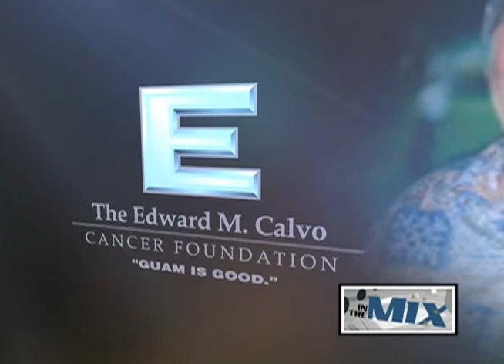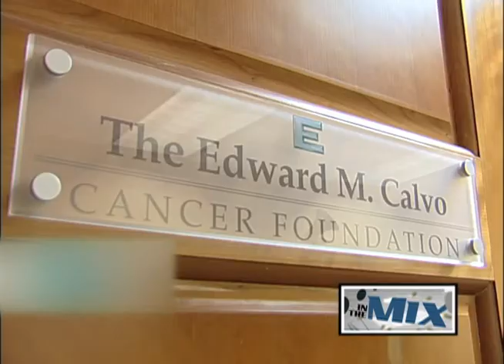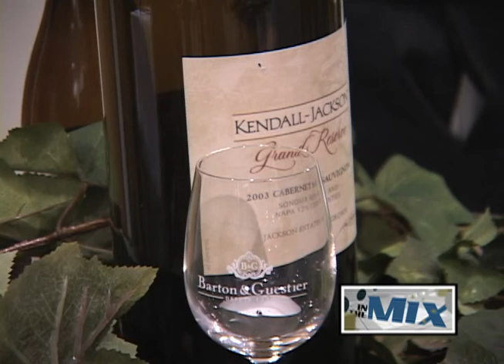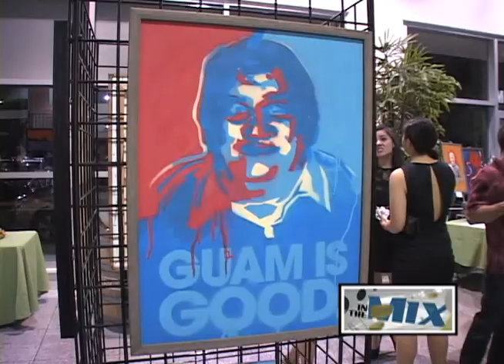Calvo Cancer Foundation hosts 6th Guam is Good Wine, Food, and Art Festival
The Edward M. Calvo Cancer Foundation is a local non-profit foundation relying solely on the generosity of the community to help those battling this devastating disease. Since its inception in 2004, its mission has always been to assist those battling cancer.